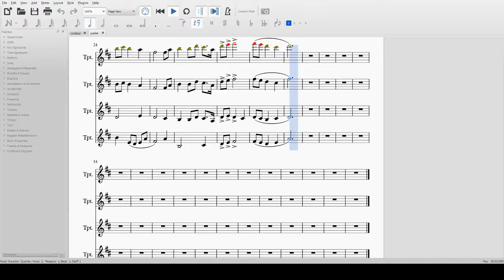Jupiter for Trumpet Quartet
vroom vroom those high notes are like possible iirc but require a god to play